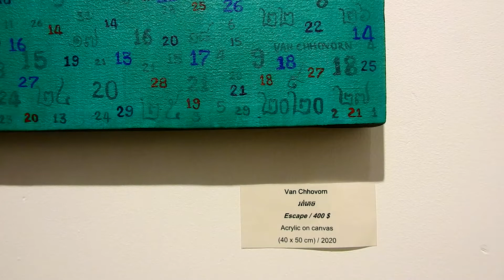First Solo of Paint Art Exhibition Artist Van Chhovorn (Ep 7)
Creative Beautiful Artwork
Hi Dear welcome to My channel Country Of Art in my gallery is talking about painting drawing sculpture and sharing some of beautiful art for all people who like art and here we have video at First Solo of Paint Art Exhibition Artist Van Chhovorn  (Ep 7)
Let's be enjoy with this video we'll try more the best for you
If you like this video don't forget comment and share and you could learn some tips from some of our video
Thank for your time if you have any question let me know by commenting